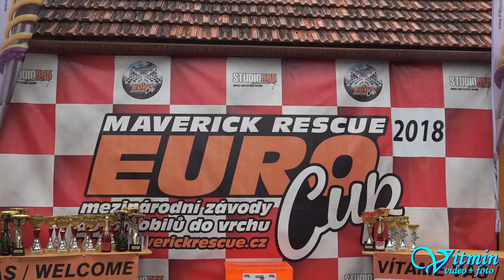DRIFT - Škoda Fabia TDI - David Borkovec - XIII. Divácká 13° - Diváky u Hustopečí 2018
David Borkovec s vozem Škoda Fabia TDI se opět vybláznil na XIII. Divácké 13° a k tomu ještě přidal v neděli druhé místo ve třídě E1-2000.